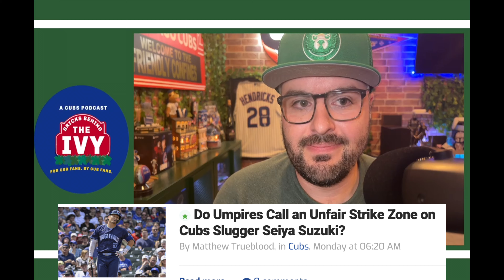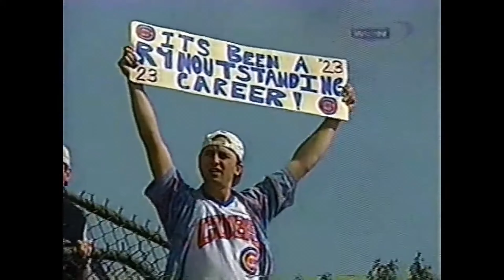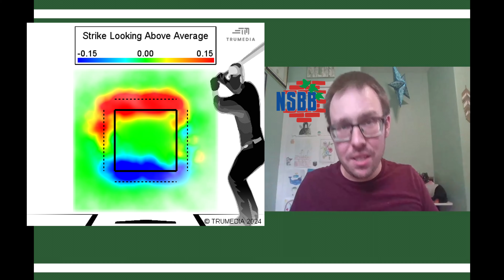Cubs Keep Winning at Wrigley | Seiya Suzuki's Strike Zone Mystery | Bricks Behind the Ivy Podcast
The Chicago Cubs are on a roll, picking up key wins against the Toronto Blue Jays and Detroit Tigers at the iconic Wrigley Field. Could the Cubs’ hot streak make tickets harder to come by again? In this week’s episode of Bricks Behind the Ivy, we dive into the latest Cubs highlights and wins.

Plus, Harry Caray raises a glass to Javier Baez, a 2016 World Series hero, as he returns to Wrigley for the first time since being traded to the New York Mets in 2021.

And here's the big question: Why is Seiya Suzuki’s strike zone different from other players? We’re joined by Matt Trueblood (@MATrueblood) of North Side Baseball and Baseball Prospectus to break down his latest deep dive into this curious phenomenon. Could Suzuki really be getting an unfair strike zone? The results might surprise you!

Welcome to Bricks Behind the Ivy, a weekly Cubs podcast for Cubs fans, by Cubs fans. Get all your Chicago Cubs highlights, scores, and analysis here every week!

🔵 Topics Covered:

Cubs win at home vs. Blue Jays and Tigers
Javier Baez returns to Wrigley Field
Seiya Suzuki’s strike zone analysis with Matt Trueblood
Timestamps: 01:40 – Box Score Blitz: Cubs Recap
03:30 – Deep Thoughts With Harry Caray: Thank You, Javy Baez
10:03 – Why Is Seiya Suzuki’s Strike Zone Different? (with Matt Trueblood)

Shop at our new BBTI Pod Store! Get the latest swag to be the best dressed Brickhead in Wrigleyville!

Thank you @wrigleyvillesports !

Want to support BBTI? Need new Cubs/Chicago Team wear? Here is what you do:

Editing:  @CapCutofficial
Recording:  @Streamlabs